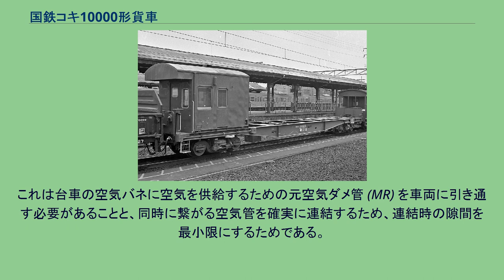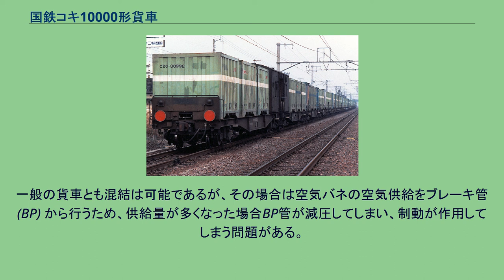国鉄コキ10000形貨車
国鉄コキ10000形貨車（こくてつコキ10000がたかしゃ）とは、日本国有鉄道（国鉄）が特急貨物列車用として1966年（昭和41年）から製作した貨車（コンテナ車）である。
コンテナのみの輸送を目的としたコキ10000形と、緩急設備を有し車掌乗務を可能としたコキフ10000形とがあり、これに加え種々の派生形式が存在する。
ここではこれらをまとめて解説する。
コキ10000形で組成された貨物列車（予讃線） 高速道路網の整備が本格化し、長距離貨物輸送においてトラックの輸送量が急増しつつあった状況に対抗するため、東海道・山陽本線の特急貨物列車（のちの高速貨物列車）の運行速度を向上する目的で開発された「10000系貨車」の一形式である。
ワキ10000形・レサ10000形などとともに最高速度 100 km/h での走行が可能な貨車として開発され、本系列は1966年10月に営業運転を開始した。
1968年（昭和43年）には寒地向けの車両が投入され、北海道へも運用されるようになる。
翌年にはトラックとの共同輸送を考慮した「フレートライナー」方式の導入により、 10 t コンテナを積載できるコキ19000形が開発された。
本系列は総数516両が製造され、同時に製作されたC10系列コンテナと共に幹線の高速列車に重用されてきた。
しかしながら、特殊装備を多用するため製造コストが割高で、日常の保守も煩雑であることから投入は輸送量の大きい幹線のみにとどまり、1969年（昭和44年）に本系列の製作は終了している。
1971年（昭和46年）にコキ50000系が後継として投入され、同系列に適合した 12 ft のC20系列コンテナや 20 ft コンテナが普及してくると、一部は新規格の12ftコンテナを積載できるように（コキは4個積みに、コキフは3個積みに）改造された上で、運用地域を変更して使用されるようになる。
しかし、積載効率に劣り運用上も制約の多い本系列は転用にも制約が大きく、一部は長物車チキ5200形などに改造のうえ他用途へ転用された。
国鉄末期には長崎発着鮮魚列車として、機関車+コキ10000数両+レサ10000数両+レムフ10000という混結編成もあった。
1987年（昭和62年）4月の国鉄分割民営化に際しては、コキ10000形257両、コキ19000形7両、コキフ10000形35両が日本貨物鉄道（JR貨物）に継承された。
その前後にコキ50000系（250000番台他）やコキ100系など、運用に制約の少ない高速運転可能な車両が投入されると本系列の淘汰はさらに進み、波動輸送を主として運用されていたが、一般の運用は1994年（平成6年）度までに終了した。
全廃は1996年（平成8年）である。
台枠はチキ5000形（のちコキ5500形）の魚腹形側梁をもとに構造や製造工程を改良し、台枠重量はコキ5500形に比べ約 2 t 軽量化された。
側面の補強は片側4箇所に減らされ、外観は簡素な印象を受ける。
外部塗色は20系客車と同じ青15号（濃青色）である。
車体の一端に手ブレーキ付きの手すりとそれを操作する係員用のデッキ、デッキへの昇降用ステップを有し、台枠上には 10 ft コンテナ用の緊締装置を左右5組装備する。
緩急車コキフ10000形にはデッキ側にコンテナ1個分の車掌室を設け、 10 ft コンテナ用の緊締装置は左右4組である。
車両の両端どちらが列車最後部になっても運用できるよう、デッキのない側にも手すりを設け2組の尾灯を装備している。
なお、国鉄時代末期からJR移行直後の時期にかけて、貨物列車への車掌乗務が原則として廃止されたことにより、コキ50000系の緩急車であるコキフ50000形が、（コキフ10000形からブレーキ装置などを改造されてコキ50000系に編入されたコキフ50000形59000番台を除いて）コキ50000形（コキ50000形53000番台の一部、ならびに、コキ50000形58000番台。なお、コキ50000形58000番台については、現在は、全て廃車・形式消滅）に改造されて形式消滅したのに対し、本形式の緩急車であるコキフ10000形については、廃車・形式消滅となるまで、（最後まで）車掌室は撤去されなかった。
10000系貨車用のTR203形...